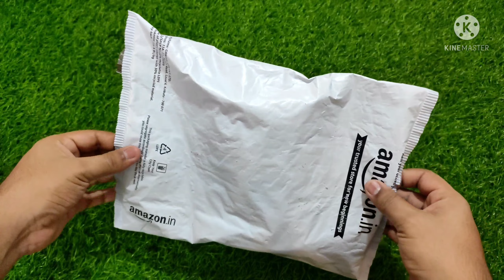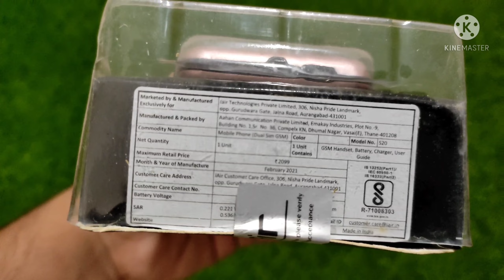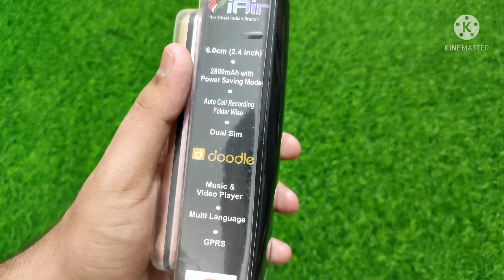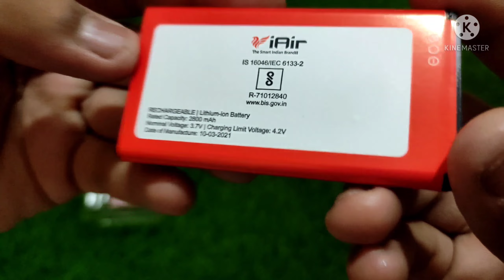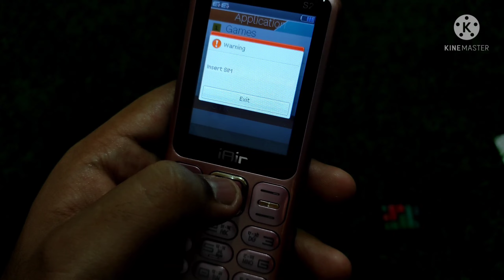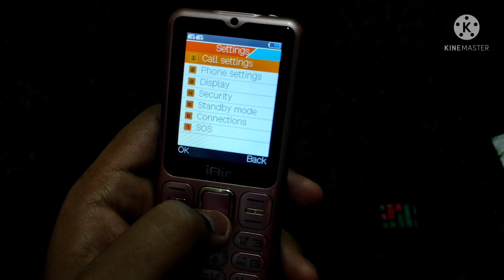IAIR Basic Feature Dual Sim Mobile Phone unboxing and review by technical Pandit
my products

IAIR Basic Feature Dual Sim Mobile Phone with 2800mAh Battery, 2.4 inch Display Screen, 0.8 mp Camera in Twin Shade Colors (IAIRFPS20, Twin Rose Gold)